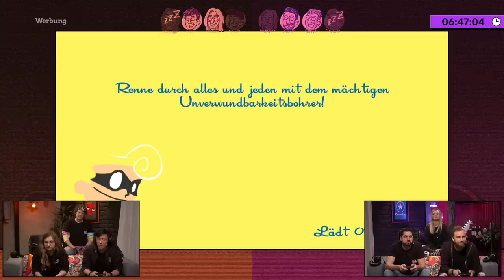HAUS AN HAUS - Haus RBTV vs. Haus GameStar | 24h Gaming, Ein Sieger | #2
Die 24 Stunden Gaming-Schlägerei geht in die dritte Runde - HAUS AN HAUS 3 beginnt. 24h Gaming, zwei Teams aka Häuser, nur ein Sieger-Team! Team/Haus ROCKET BEANS trifft auf Team/Haus GAMESTAR. Mit dabei: Janina Hille, Michael Krogmann aka Krogi, Sarah Kälberer und Viet Nguyen alias PixelViet im Team RBTV; im Team GameStar wiederum Maurice Weber, Michael Obermeier aka Michi, Natascha Seuser aka Tascha und Julius Busch alias Jules.
Hier seht ihr den zweiten Teil unseres Gaming-Events der Superlative - moderiert von Anton Clasen, Matthias Rosenkranz, Vitus Razen, Steffen Grziwa & Doom! Gespielt werden - jeweils in SPEEDRUN- oder VS-Battles, SUPER MARIO MAKER 2, HOTLINE MIAMI 2 - WRONG NUMBER, SPEEDRUNNERS &  TONY HAWK'S PRO SKATER 1 + 2. Zudem spielt ihr, ihr großartige Community, um diverse Annehmlichkeiten und Joker für euer Lieblingsteam bei MINECRAFT, FACTORIO und SCHIFFE VERSENKEN.
Viel Spaß mit HAUS AN HAUS!
Haus an Haus wird unterstützt von 2K, Adobe, Chocomel, Frosta und Tchibo Black & White.

►GEWINNSPIEL So ein Sofa könnte in deinem Wohnzimmer stehen. Jetzt am Adobe-Pixelcouch-Gewinnspiel teilnehmen. Teilnahmeschluss ist der 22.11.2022 um 08:00 Uhr

►Hier findet ihr die @gamestar auf YouTube. Bzw @GameTubeDE .